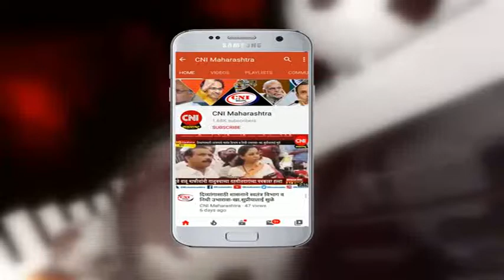दहिसर : दिव्यांगासाठी समान संधी सप्ताह जनजागृती मोहीम